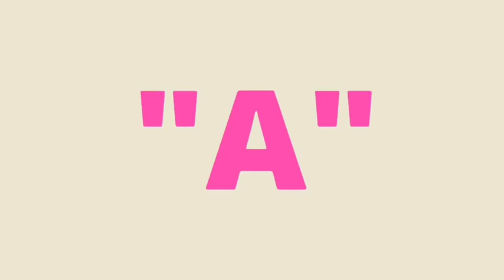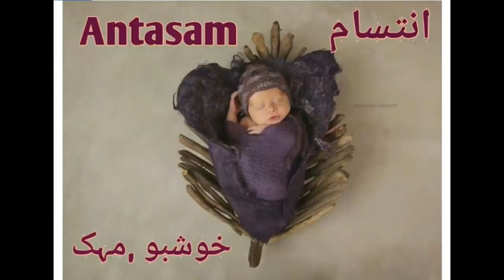60 Girls Name With "A" Meaning&Name || Adab O Adaab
,quranic names,girls name menaing in urdu,islamic baby boy names,famous girl sname,name meaning in hindi,arabic names,top girls name,muslim baby boy names,baby name